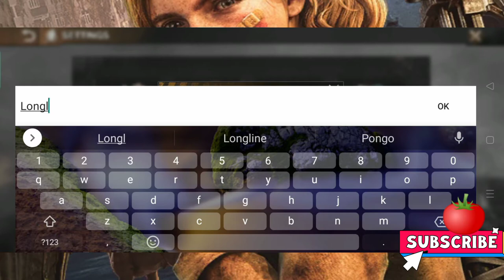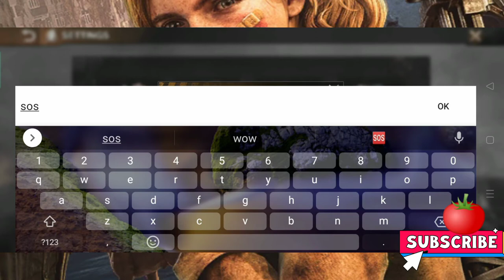State of Survival Gift Codes September 2021